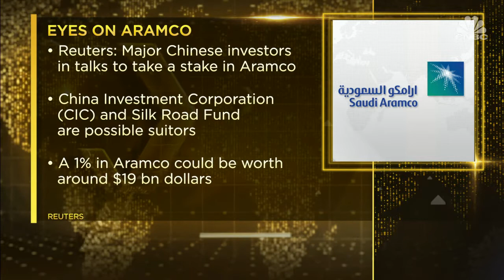Major Chinese investors in talks to take Aramco stake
Major Chinese investors are in talks to buy a stake in Saudi Aramco, according to a Reuters report.